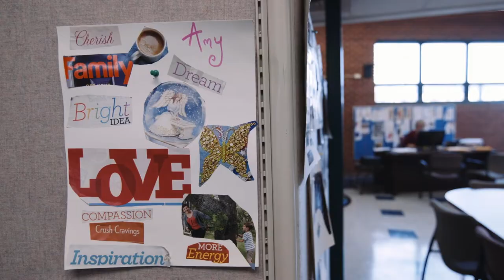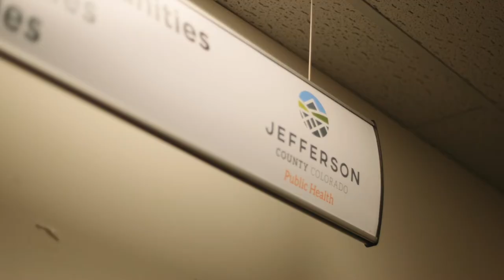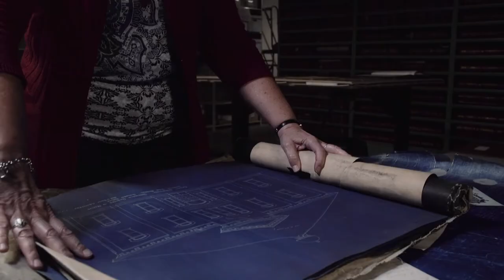Get to Know Jefferson County, Colorado - Short Version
A thriving suburban, business, industrial, recreational and residential community, Jefferson County is the fourth-most populated county in Colorado.

Everything we do is based on the belief that public services should promote a positive physical, social and economic environment through well-managed government.

Our vision is to provide equitable, quality services that allow residents and businesses to thrive. Our mission and goals promote the safety and well-being for all members of our community while ensuring the responsible stewardship of our resources.